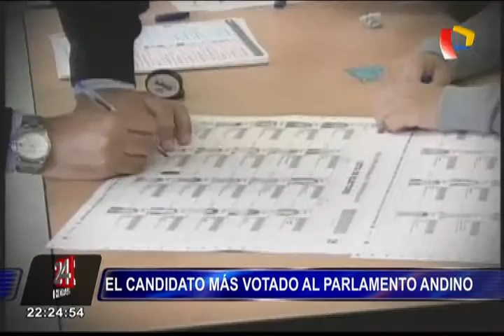Rolando Sousa: el candidato más votado al Parlamento Andino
Nuevos parlamentarios buscan trabajar para aquellos peruanos que han migrado a los cinco países de la comunidad.